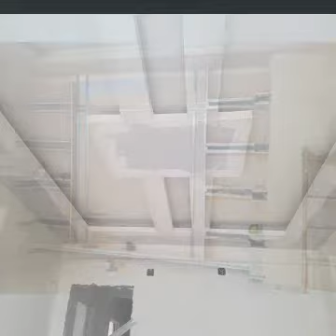asma tavan ve niş yapımı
bir fikir olur mimari açıdan bi fikir olur diye son bir kaç yılda yaptığım işler den bazı kesitler lütfen destekleyin başka fikirler yeniden atalım destek